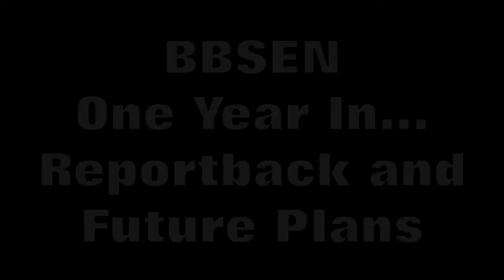BBSEN At Year One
Recording from July 16th networking event at Bristol Bike cafe Roll For The Soul. This features a short talk from Daniel Oliver, on a year of BBSEN - and an invitation to be part of the Network's future in coming months.